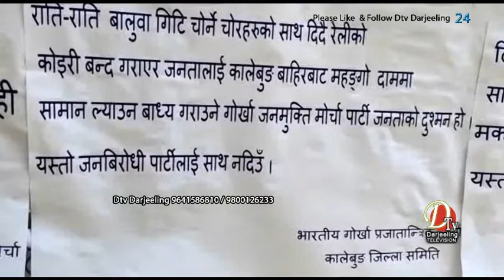Darjeeling NEws@ भारतीय गोर्खा प्रजातान्त्रिक मोर्चाले कालेबुङ शहरमा पोष्टरिङ गरे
पुलिसले बिमल गुरुङमाथी यदि कार्यवाही गर्न सक्दैन भने जनताले गर्नेछ भन्ने चेतावनी दिदै आज भारतीय गोर्खा प्रजातान्त्रिक मोर्चाले कालेबुङ शहरमा पोष्टरिङ गरे ।